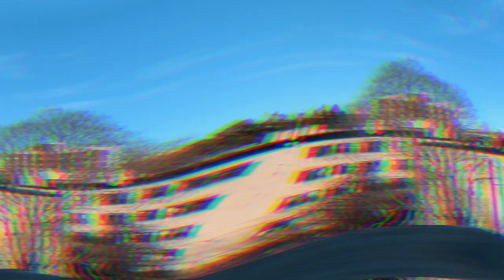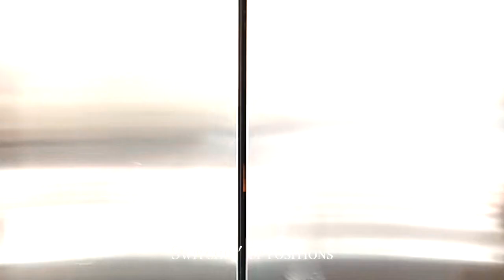Quincy Housing Day 2021 – POSITIONS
Switchin' up positions to Q.

OFFICIAL Harvard College Quincy Housing Day 2021 Video.

Directed and edited by Callia Chuang
Lyrics written by Callia Chuang and Lev Sandler
Music produced by Stacy Jo
Music performed by Stacy Jo, Lev Sandler, and Callia Chuang

Starring:
Stacy Jo
Lev Sandler
Halle Clottey
Derek Walsh
Callia Chuang
Wal Garcia
Cole Petersen
Alexa Lagunas
Nina Chandra
Christine Lee
Ryan Rose
Kenneth Kim
Lauren Kwee
Emma Berens
Alayna Jenkins
Chloe Loughridge
Jessica Dong
Eric Beerbohm
Leslie Duhaylongsod
Justin Beerbohm
Nate Beerbohm
with
Jackie Corin
and
Josiah Grogu Quincy

Produced by Callia Chuang and Lev Sandler
Assistant produced by Christine Lee
Quincy House Committee Chairs: Katie Barkin and Liam Hall
Quincy Faculty Deans: Eric Beerbohm and Leslie Duhaylongsod

All filming and production occurred in compliance with state and campus COVID-19 guidelines.